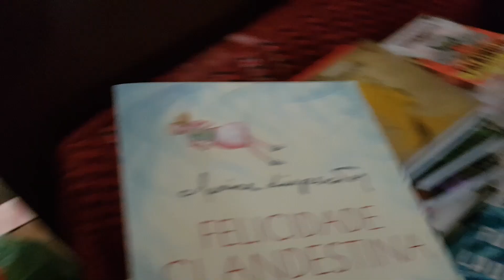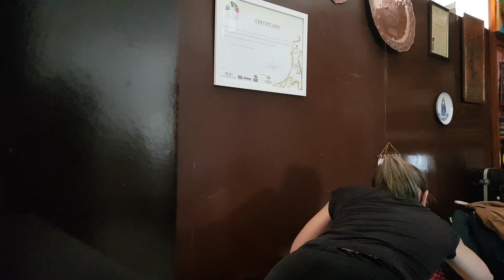🖌 DIÁRIO DE REFORMA #1 | criando e pintando o novo escritório!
Primeiro episódio dessa série de reformas aqui no canal. Vamos ter um escritório novo, novos cenários para o canal e vem aí: a estante nova!

🎶living pulse - the champ on
🎶name of the child - no contract

- Oi, sou Katarina Jukoski, 22 anos, profissional de Marketing Digital e Escritora Independente (você pode encontrar meu conto 'As Belas Moças' na Amazon). Aqui no Crialitê falamos sobre literatura, livros (etc...), dou dicas para ter mais engajamento no instagram, escrevo e muito mais!